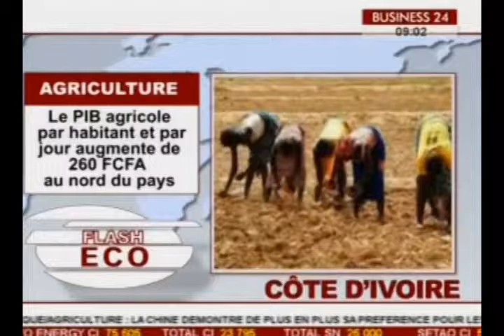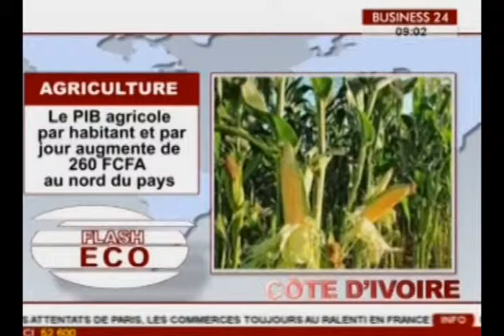Business 24 Flash Eco Cote d'Ivoire du mercredi 02 Decembre 2015